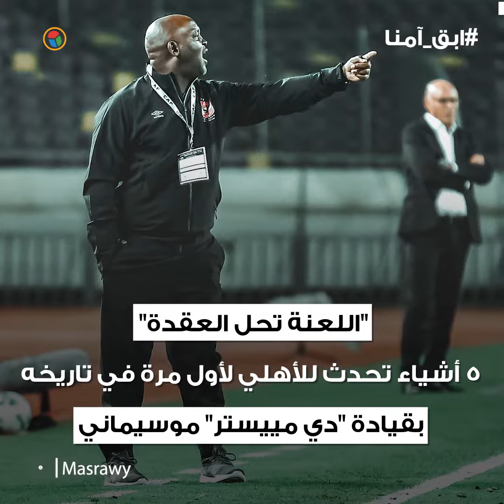"اللعنة تحل العقدة" .. 5 أشياء تحدث للأهلي لأول مرة في تاريخه بقيادة "دي مييستر" موسيماني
إعداد: محمد يسري